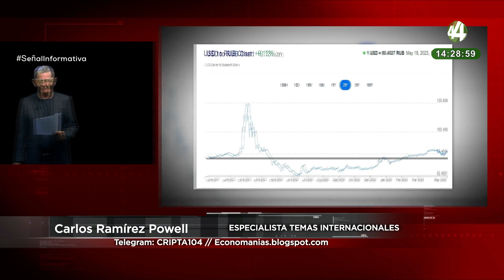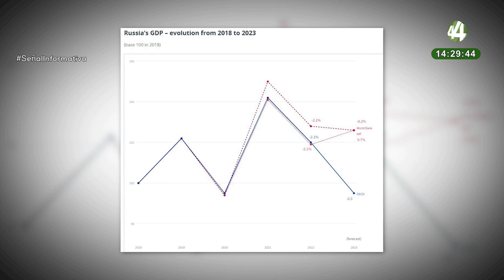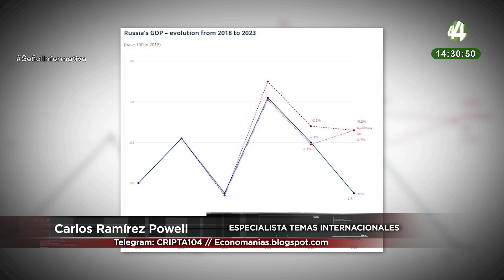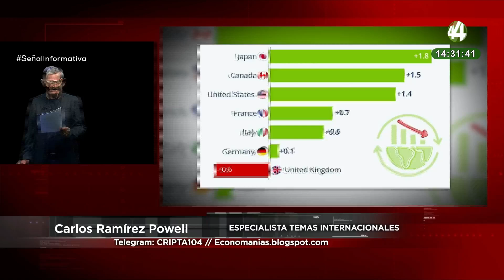¿Por qué no funcionan las sanciones a Rusia?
¿Por qué no funcionan las sanciones a Rusia?, es el tema que analiza Carlos Ramírez Powell